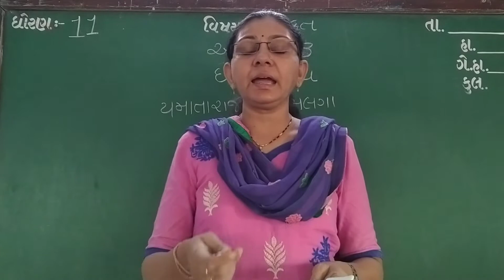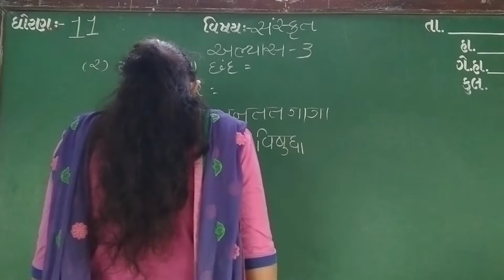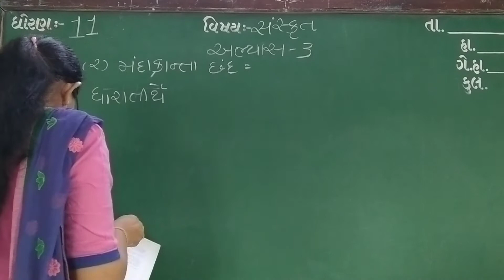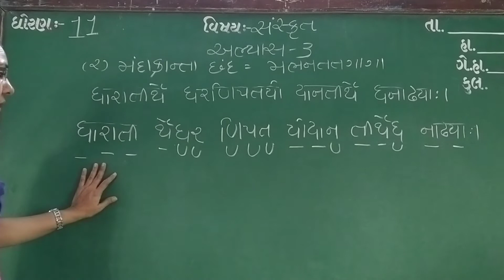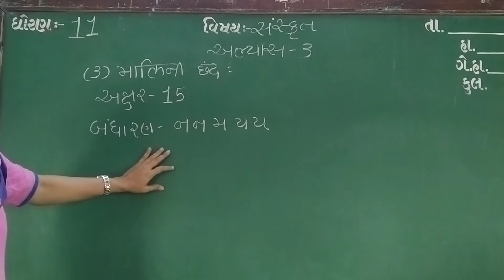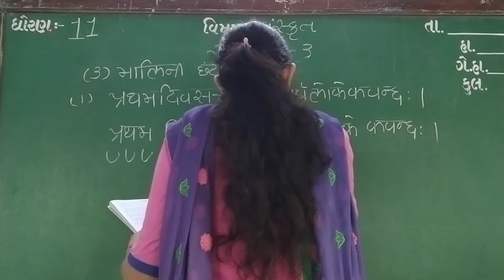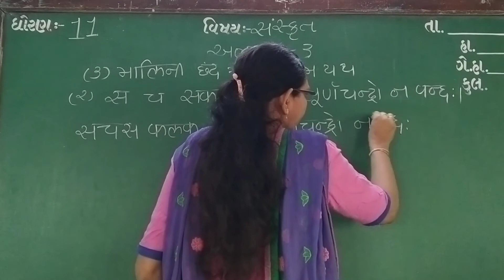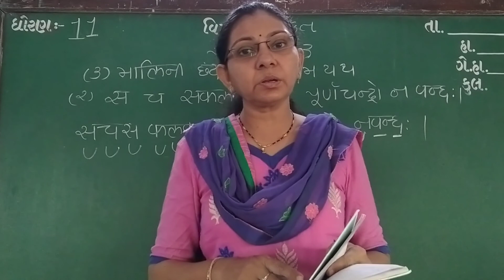GUJ MED STD 11 SCI SUB SAN CH ABHIYAS 3 P 3